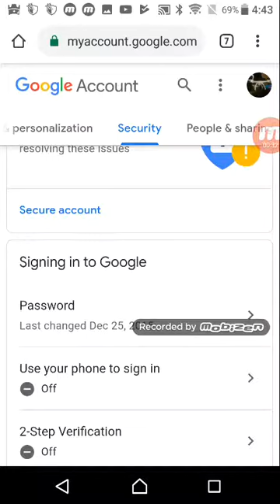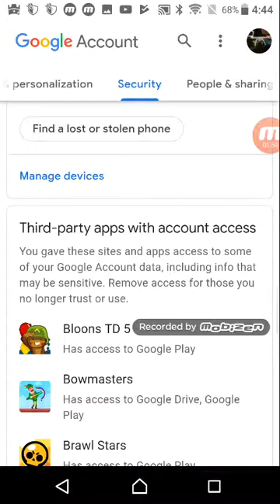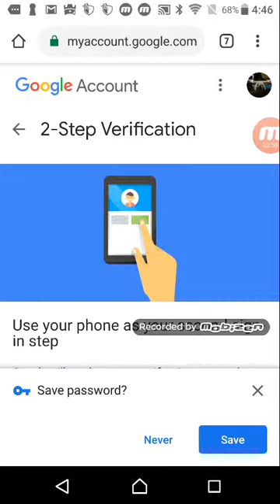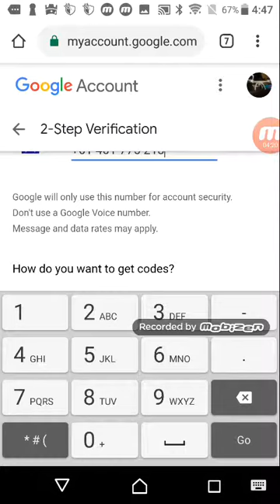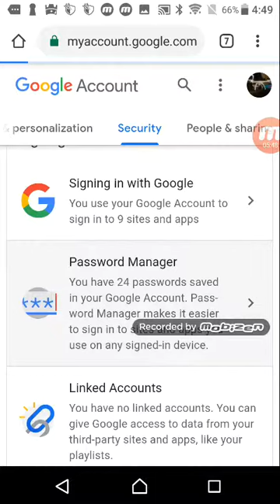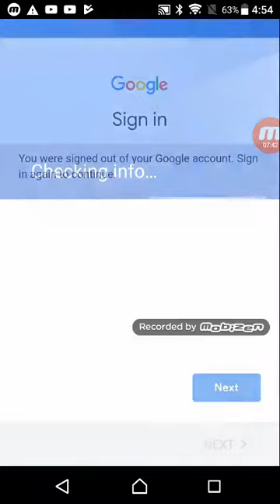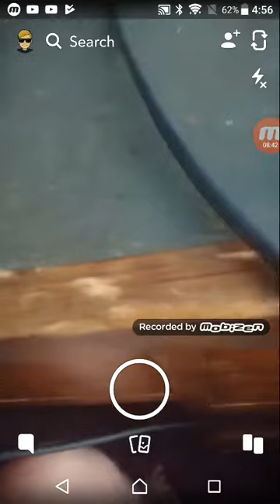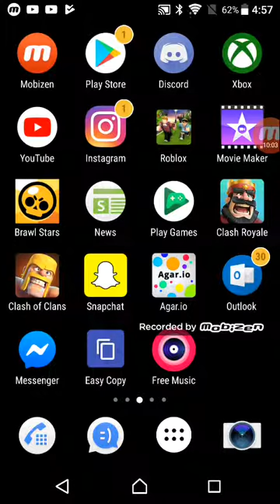I JUST GOT SCAMMED FOR MY ACCOUNTS/YT ACC😪😫😫😖😖